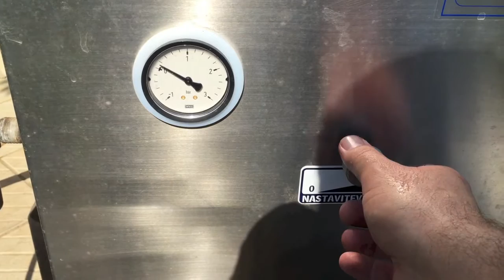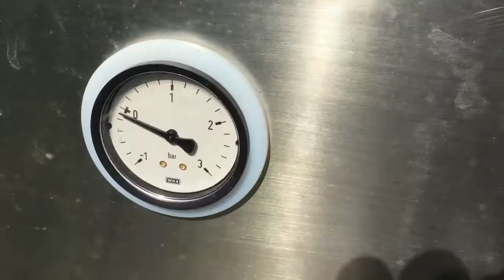Wine Press Dioniz 2006 model Mithraeum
Idea of this wine press is that its unique system of pressing the grapes is to make better wine. There is far less oxidation while pressing because juice is exiting on only one exit. Pressing is done only up to approx. 1,5 bar. This way of pressing maximizes the efficiency of pressing the grapes.

Whole process takes from 45 minutes to 1,5 h. Pressing is done several times, each time with higher pressure. Pressing is done in cycles.

Cycle. Grapes are pressed with 0,2 bar for 5 minutes. After that time, air is pumped out and you need to manually turn the drum for several times. After that next cycle is done with higher pressure (approx. +0,2 bar is added each time) and this is done until pressure reach around 1,6 bar.